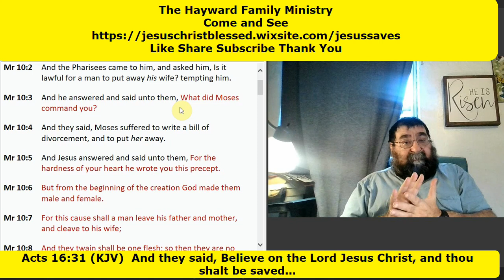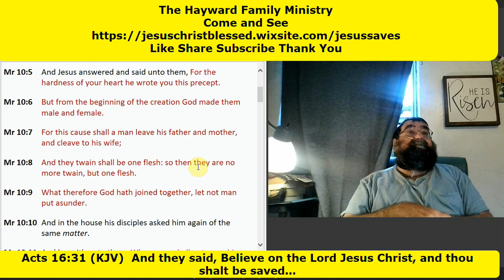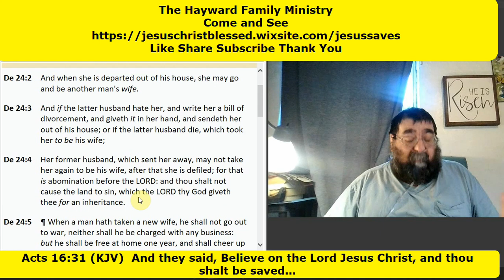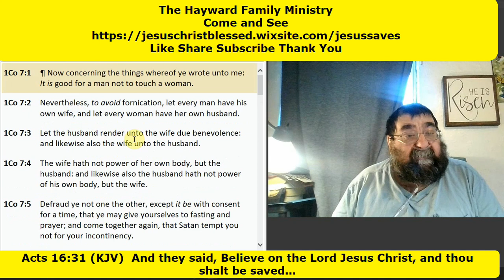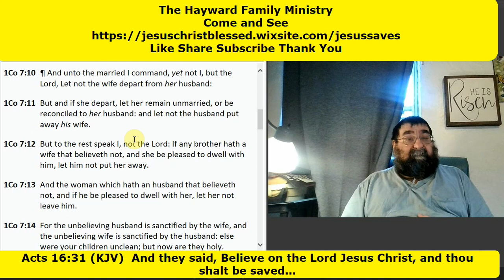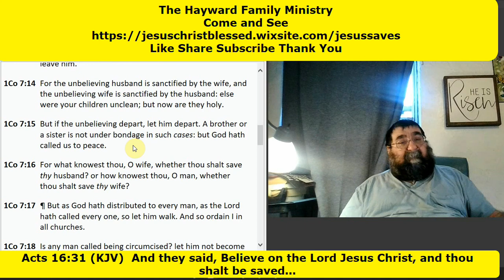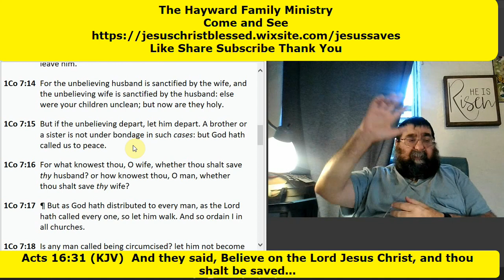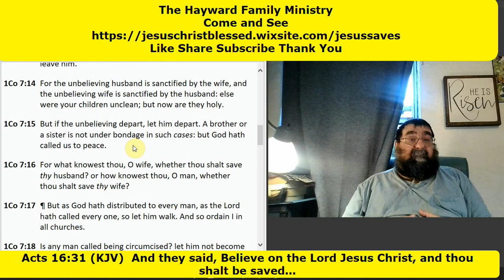Divorce Mark 10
What are, if any, scripture grounds for divorce?